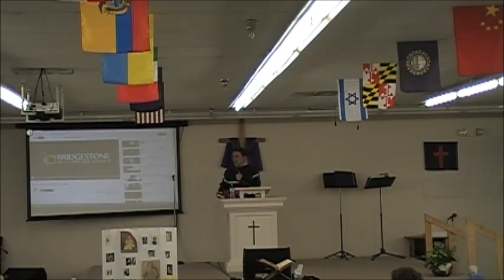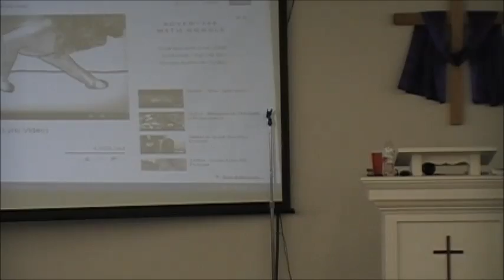Fall Talent night 2014